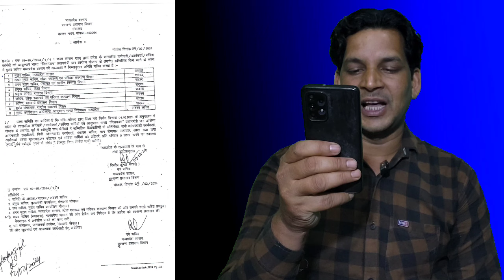अतिथि शिक्षक पदस्थाई, महापंचायत के आदेश,gest teacher news mp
# जल्द होंगे महापंचायत के आदेश अतिथि शिक्षक,